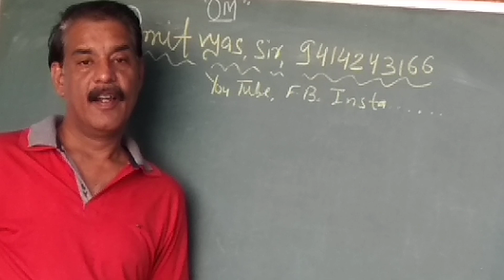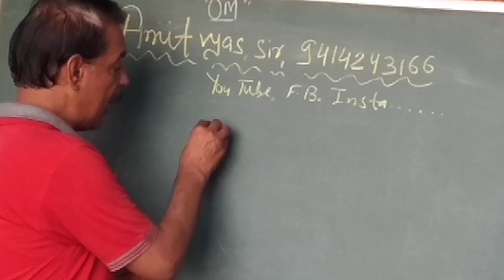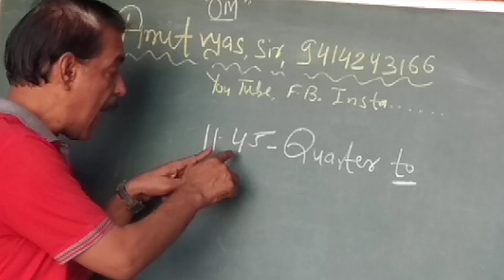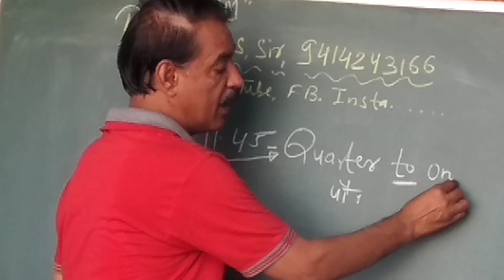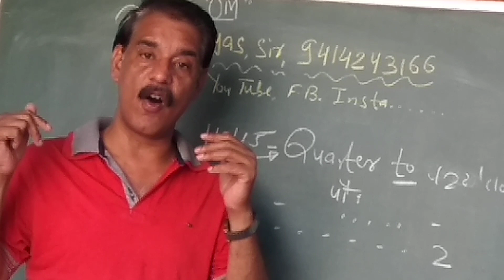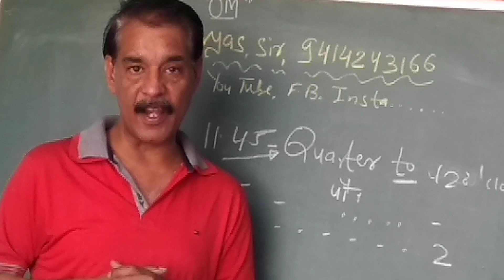English बोलना शुरू करे अभी,आज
मित्रो,इंग्लिश बोलना हमेशा से ही सरल था
बस हम लोगो ने मन मे डर व्याप्त कर लिया था।
अमित व्यास सर
Since 1990
Jodhpur